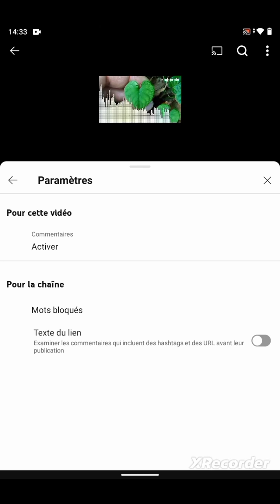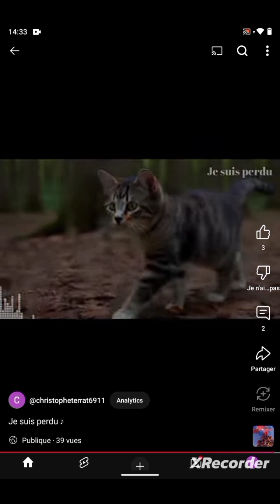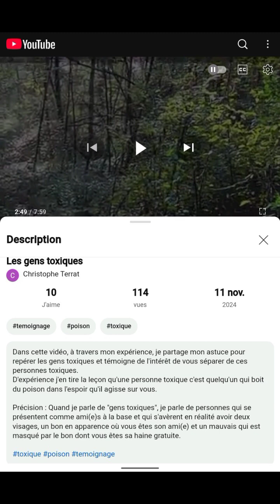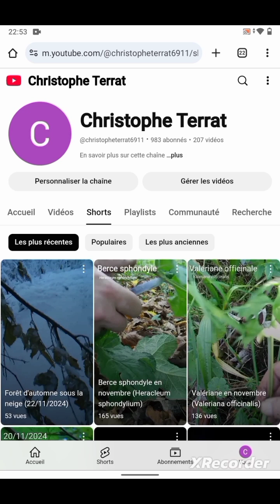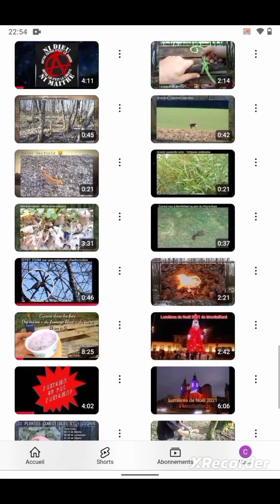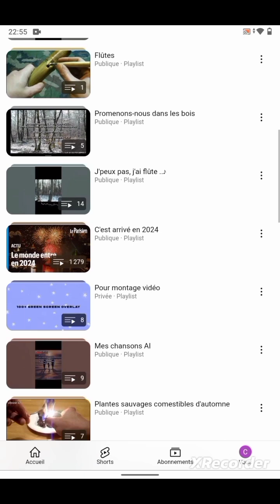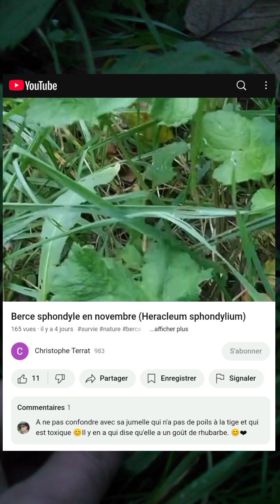Des choses à vous dire (26/11/2024)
J'ai plusieurs choses à vous dire (26 novembre 2024)
Sommaire :
00:00 Intro
00:06 Les commentaires
01:27 Les gens toxiques
04:05 Les agriculteurs
05:47 Les publicités
06:46 La berce sphondyle
08:25 Fin

Bon visionnage !